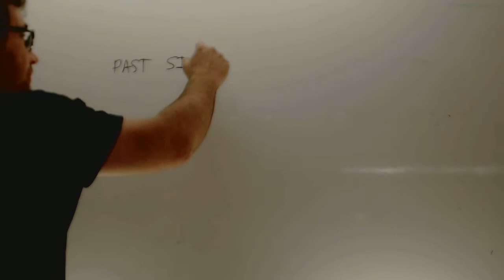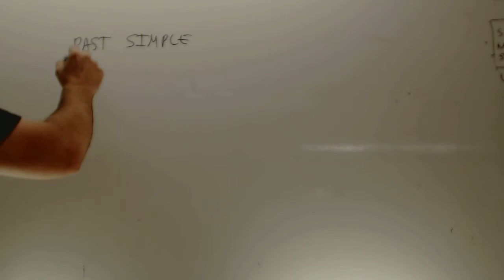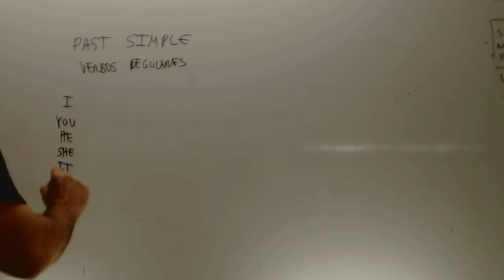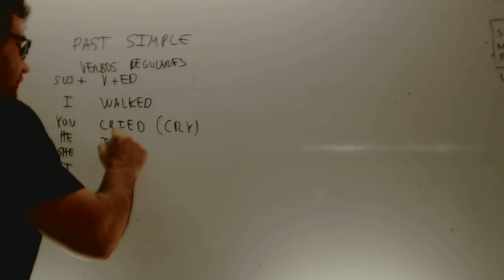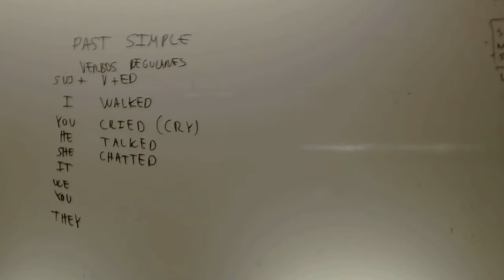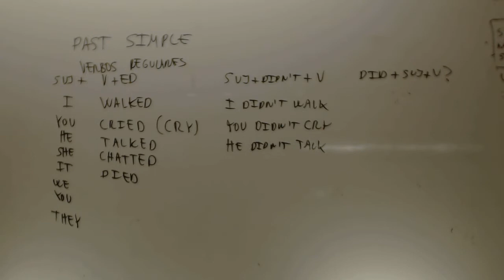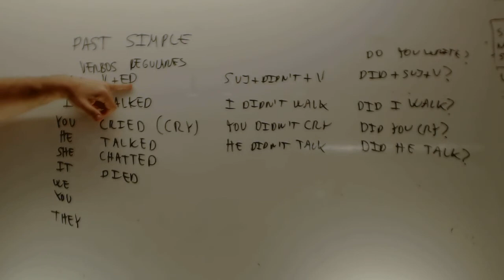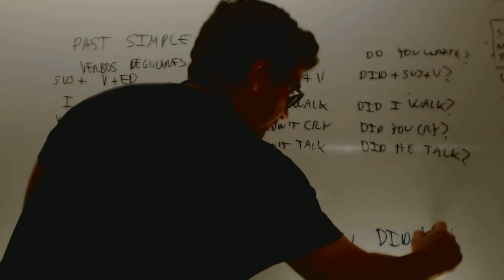Past simple Ingles 1 ESO Academia Usero Estepona